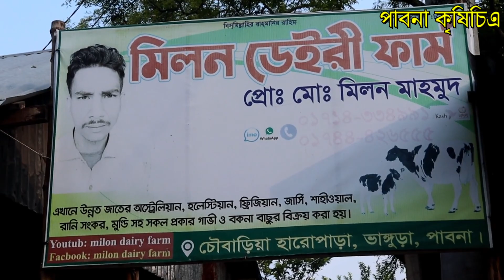মাত্র ৬০ হাজার টাকা থেকে এবারের টপ কালেকশন। দুধের, প্রেগন্যান্ট ও জার্সি বকনা দেখুন এই খামার থেকে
মিলন ডেইরি ফার্ম- ০১৭১৪-৩৩৪৯৯১(ইমো)

বিঃদ্রঃ প্রতারনা থেকে বাঁচতে আপনারা অবশ্যই  সরাসরি খামারে এসে নিজ দায়িত্বে দেখে শুনে ক্রয় করার চেষ্টা করবেন।
[ক্রয় বিক্রয়ের সাথে চ্যানেল কর্তৃপক্ষ কোনো ভাবেই জড়িত নয়.]

আসসালামু আলাইকুম,
পাবনা কৃষিচিত্র ইউটিউব চ্যানেলের পক্ষ থেকে আপনাদের স্বাগতম।
কৃষি ও ডেইরী খামারের সকল তথ্য ও পরামর্শ আপনাদের মাঝে তুলে ধরতে আমাদের এই অগ্রযাত্রা চলতে থাকবে।ইনশাআল্লাহ।
তাই আপনাদের আশেপাশের যেকোন ডেইরী খামারের পতিবেদন, কৃষি  ঊন্নয়ন, সফলতা ও ব্যর্থতার গল্প পাবনা কৃষিচিত্রে পতিবেদন দিতে পারেন।
যোগাযোগঃ
বি,এম, ছানা উল্লাহ
পরিচালক ও উপস্থাপক
পাবনা কৃষিচিত্র

ভালো লাগলে লাইক ও গুরুত্বপূর্ণ মতামত কমেন্টস বক্সে যানিয়ে রাখবেন এবং ভিডিওগুলো সকলের মাঝে পৌছে দিতে সেয়ার করবেন।ইনশাআল্লাহ।

রমজানে_দুধের গাভীর_দাম
গাভী_পালন _পদ্ধতি
live
বরিশাল সিটি গরুর হাট
পাবনার বস
সিটি গরুর হাট
পশুর হাট
ডেইরি খামার করে সফল খামারী
কৃষি জীবন
ইন্ডিয়ান গাভী
জার্সি গাভী
মুন্ডি গাভী
Hiro alom new song
Hiro alom arbi song
এ সপ্তাহে কম দামের গাভী দেখুন
তৃণমুলের খবরাখবর
ভারত বাংলাদেশ
বিশ্ব স্বাস্থ্য সংস্থা
দুগ্ধবতী গাভীর খাদ্য ও পুষ্টি
গর্ভবতী গাভীর পরিচর্যা
বাছুরের যত্ন
ঘাস চাষ
গাভীর যত্ন
প্রবাসী জীবন
প্রবাস জীবন
ছাগলের খামার
ভেড়ার খামার
প্রবাসী কৃষি
গাভী প্রজনন পদ্ধতি
আমাদের বাংলা বাজার
খুরা রোগ
বরিশাল কৃষি চ্যানেল
প্রবাসী বাংলাদেশি
প্রবাসী স্ত্রীর গরুর খামার
বর্তমানে গাভীর দাম কম
করোনা বেপাকে বিশ্ব
পরিবহন পতিবেদন
কৃষি পতিবেদন
sity hat
new gavi
pabna krishicitro
প্রবাসী রেমিট্যান্স যোদ্ধা
Pabna krishi
Deiri fram
Rajshahi sity hat
খোড়া রোগের প্রতিকার
গাভীর বীজ
সফল খামারিদের গল্প
ডেইরি খামার করে স্বাবলম্বী
পৃথিবী
উন্নত জাতের গাভি লালন পালন
পাবনা ডেইরি
Somoy tv news
তালগাছি গরুর হাট
অরনখোলা গরুর হাট
খামার বিডি
গাভীর প্রজনন সমস্যা
গাভীর রোগ প্রতিরোধ
Biggest cow in Bangladesh
ফ্রিজিয়ান গাভী কোথায় পাওয়া যায়
Rajshahi news
Borisal news
Rongpur news
Chittagong news
Selet news
Manikgong news
Bangladesh football news
Bangladesh live all time
Probasi
গাভী বাচ্চা দেওয়ার সঠিক সময়
Dipto krishi
কৃষিকাজে সফলতা
উন্নত জাতের গাভী
কম দামে গাভী
রমজানের বাজার দর
Ramadan all time
অধিক দুধের গাভী
রাজশাহী কৃষি চিত্র
আমদানি
রপ্তানি
অধিক দুধের গাভীর দাম
অধিক দুধের গাভীর জাত
ষাঁড় পালন
কুরবানির গরু
আজকের খবর
করোনা আপডেট
বাসর প্রসবের সময়
কৃত্তিম উপায়ে বাচ্চা প্রসবের চিত্র
খামার পরিচালনা পদ্ধতি
খামার পরিকল্পনা
ডেইরি খামার করে স্বাবলম্বী জীবন
গরুর ভিটামিন ঔষধ
গর্ভবতী গাভীর লক্ষণ
গবাদি পশুর খাদ্য তালিকা
গরুর দানাদার খাদ্য তালিকা
গাভীর দুধ বৃদ্ধি
গাভীর দুধে ফ্যাট বৃদ্ধির উপায়
বেকারত্ব দূরীকরণে ডেইরি খামার
গরুর দুধ উৎপাদন বৃদ্ধির পদ্ধতি
ডেইরি খামার করে জীবন বদলালেন বেকার
আধুনিক পদ্ধতিতে গরু মোটাতাজাকরণ
গাভীর চিকিৎসা ও গাভী পালন
গাভী মোটাতাজাকরণ
মা ডেইরি ফার্ম
রাত্রি ডেইরি ফার্ম
হামজা ডেইরি ফার্ম
মোস্তাক ডেইরি ফার্ম
সৈকত ডেইরি ফার্ম
মিরাজ ডেইরি ফার্ম
কৃষি ও কৃষকের সফলতার গল্প
গরুর খামার করে লস
গাভীর কাঁচা ঘাসের তালিকা
গরুর খামার পরিকল্পনা
একদামে গাভী কিনুন
প্রবাসী ভাইদের উদ্দেশ্য
১২- ২০ লিটারের দুধের গাভী
কুরবানির গরু
ঈদ উপলক্ষে আগাম ষাঁড়
ঈদ ধামাকা অফার